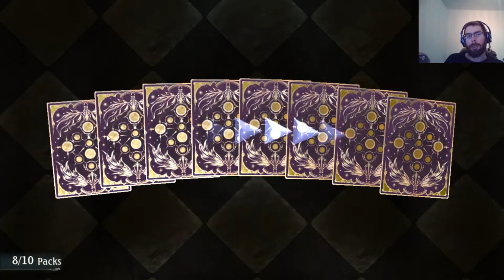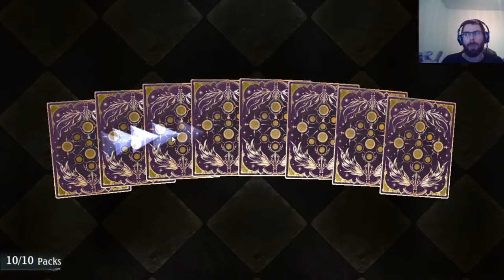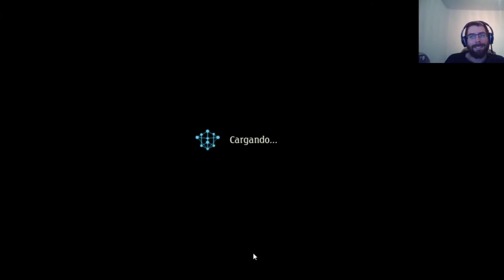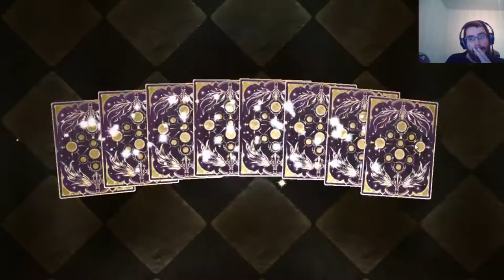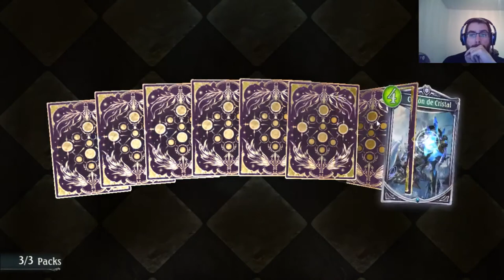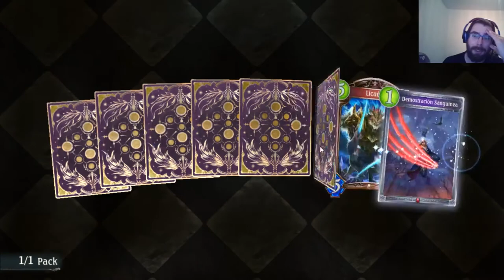43 sobres miniexpansión Dawnbreak Nightedge | Shadowverse en Español